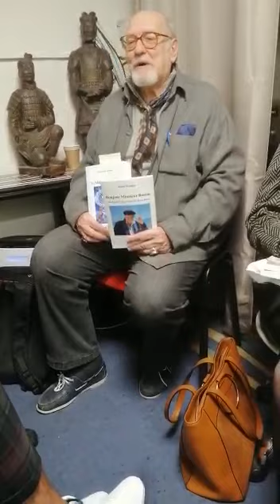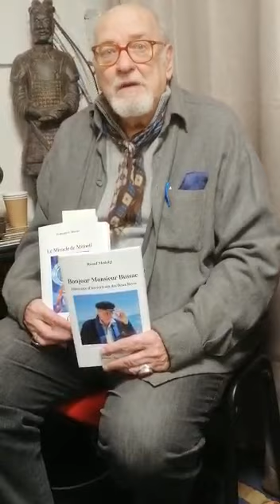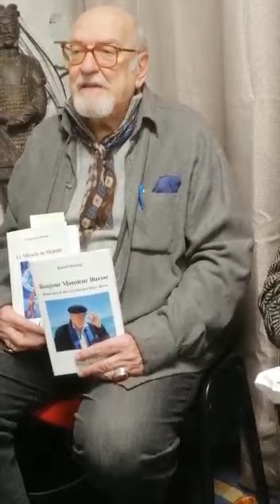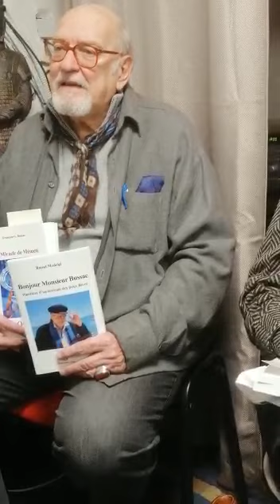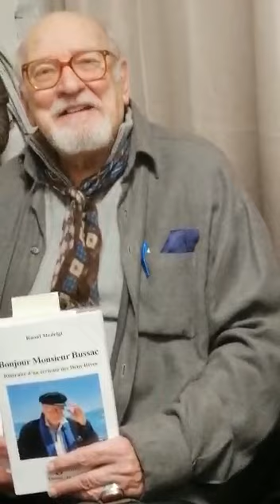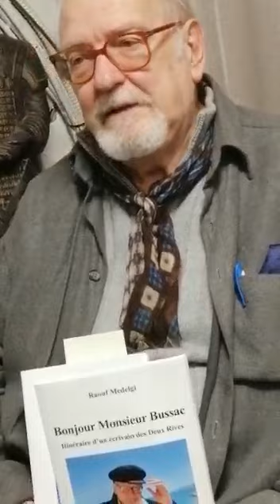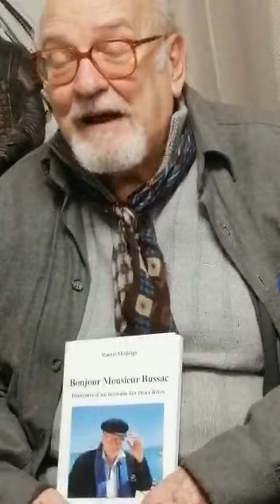Interview de François-G. Bussac par Haouel Haythem le jeudi 20 octobre 2022